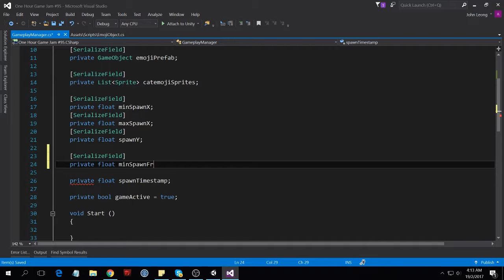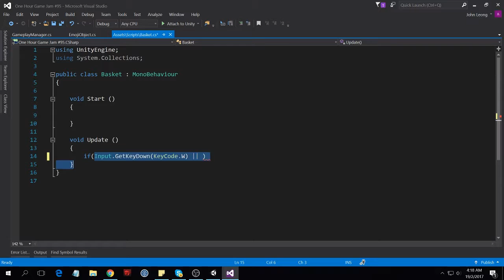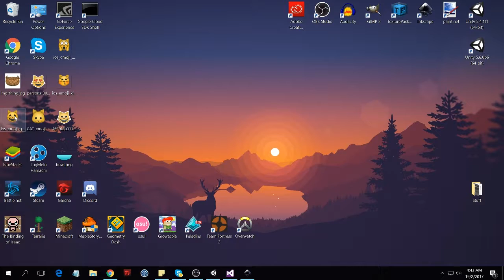Cat-cher - 1 hour game jam #95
Meow

This week's theme was '😺 Cat emoji'

1 hour game jam is a weekly game jam which anyone can join! The goal is to create a game within 1 hour from scratch, while following a given theme.